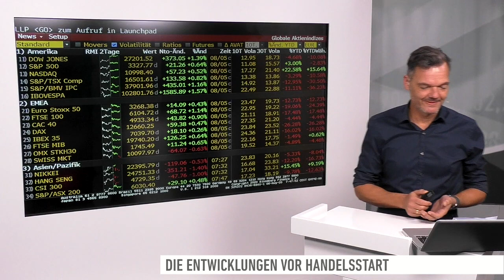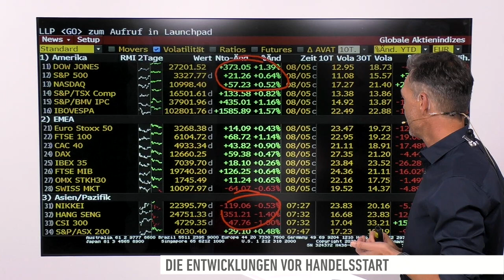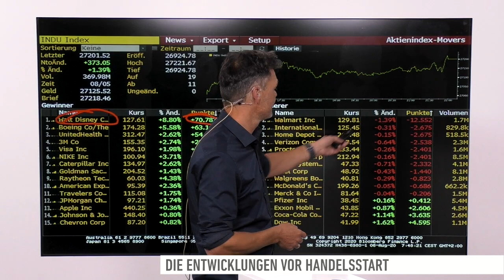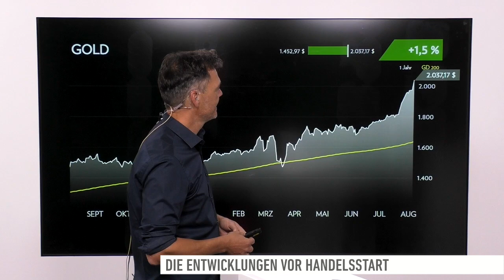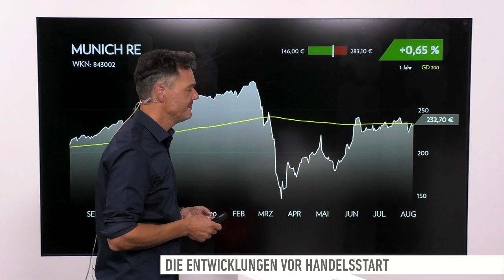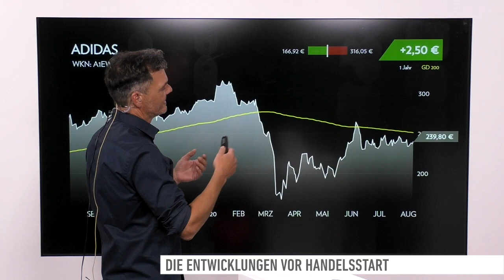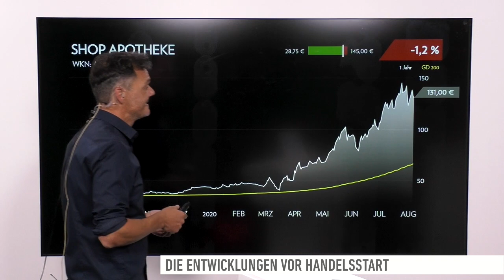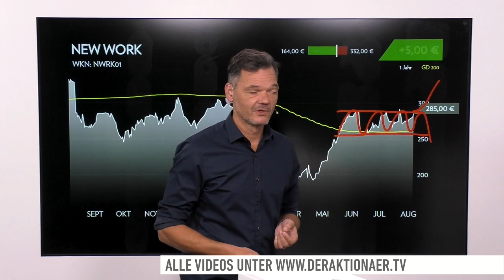Marktüberblick: Dow Jones, DAX, Disney, Gold, Siemens, Munich Re, Adidas, Shop Apotheke, New Work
Der DAX hat sich gestern gut gehalten, auch wenn er nicht alle Gewinne halten konnte. Heute rollt erneut eine wahre Zahlenflut über den deutschen Aktienmarkt. Die Vorgaben aus Übersee sind unterdessen gemischt.

Bei den Einzelwerten geht es heute um Walt Disney, Gold, Siemens, Munich Re, Adidas, Shop Apotheke und New Work.

Live aus Frankfurt meldet sich Korrespondentin Johanna Krämer mit einem ersten Stimmungsbericht kurz vor Handelsbeginn.